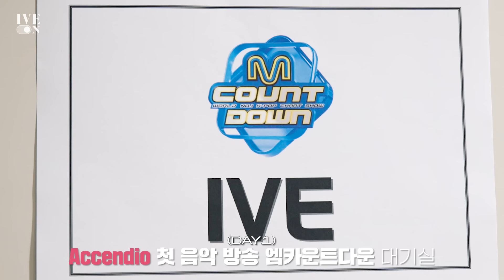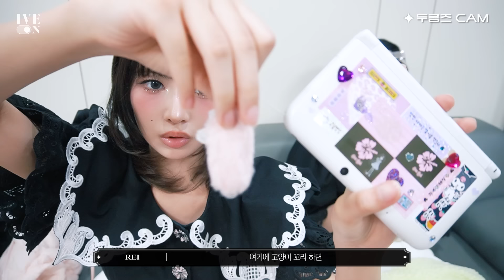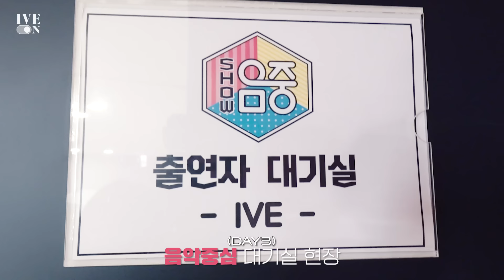[IVE ON] 'Accendio' 활동 BEHIND